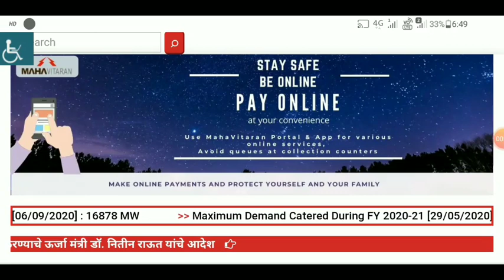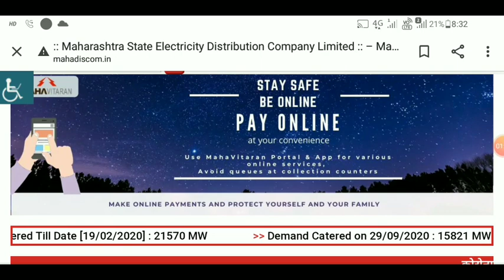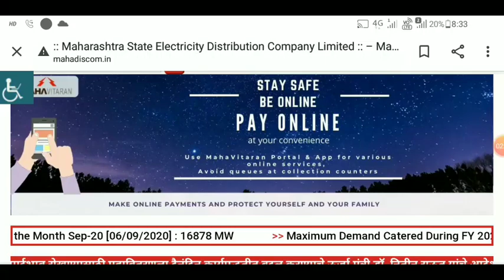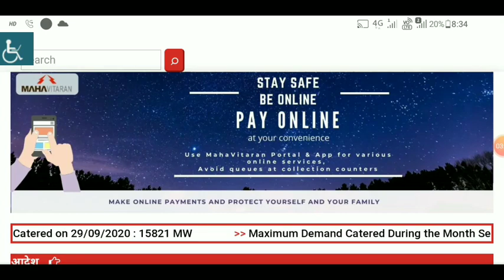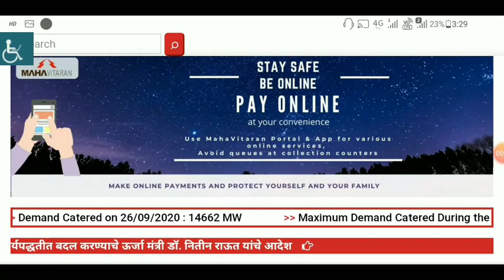उद्धव ठाकरे Mahavitaran Vidyut Sahayak Result Upkendra Sahayak रिजल्ट को लेकर क्या कहा जाने अभी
Mahadiscom Vidyut Sahayak Merit list update today

Mahavitaran Upkendra Sahayak document verification latest update

MSEB MSEDCL Vidyut Sahayak Merit list big Announcement

MSEB MSEDCL Upkendra sahayak document verification big update

MSEDCL Vidyut sahayak merit list update today update

MSEDCL Upkendra sahayak document verification today update update

my channel Study Zone